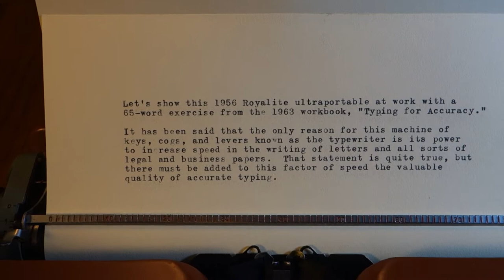1956 Royalite ultraportable typewriter at work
This was just the second year of manufacture for this model, made in Cuyk, Holland at the former Halberg factory, recently purchased by the Royal company. This machine weighs just 7 pounds 10 ounces and works nicely for such a lightweight.